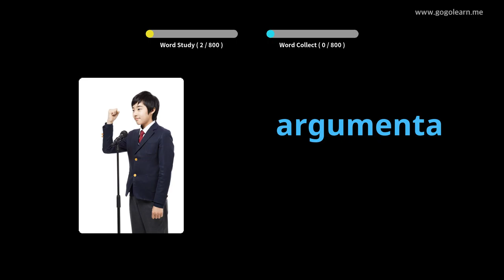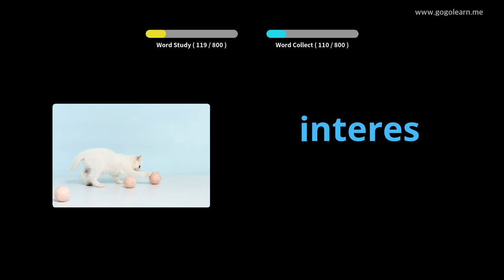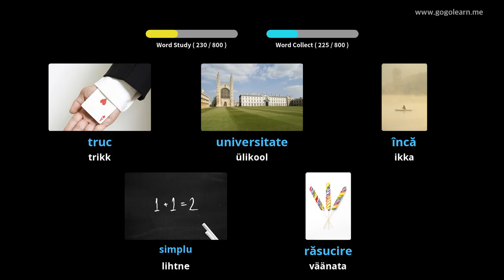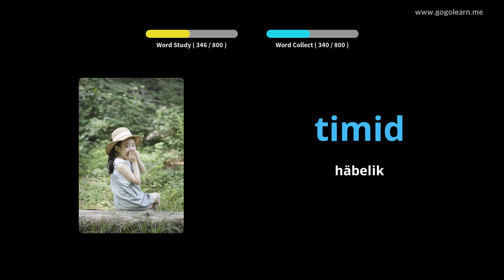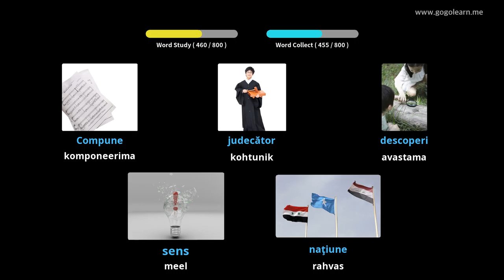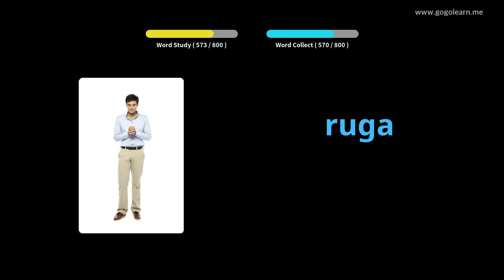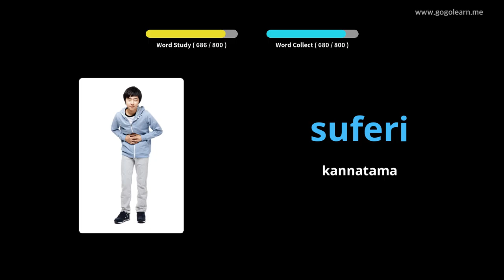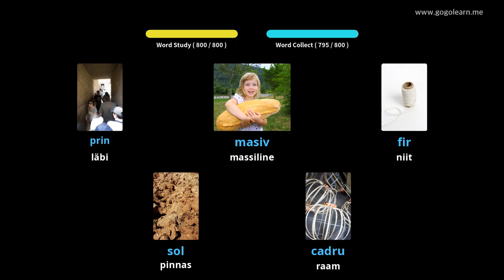Rumeenia sõnavara keskkool | Golearn